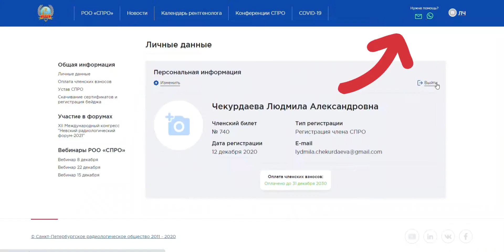Участие в семинаре СПРО: инструкция для ПК